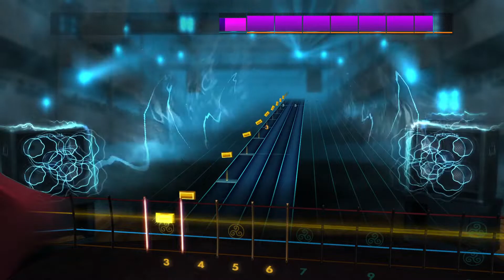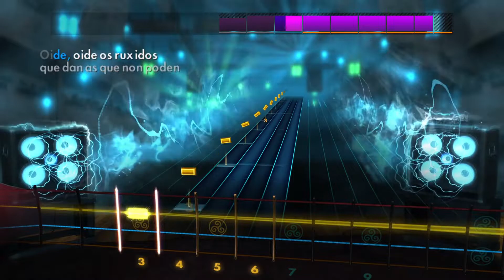Mägo de Oz-Conxuro (RS2K14 Playthrough) Bass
CDLC by ejmillan. E Standard Tuning.
Approximate transcript.
It is not intended to be the original score.
For a better experience use earphones when you play this video.

For cdlc download requests, please read the channel information tab.

Excuse my mistakes. I keep practicing and learning.

Shotcut is a free, open-source, cross-platform video editor.